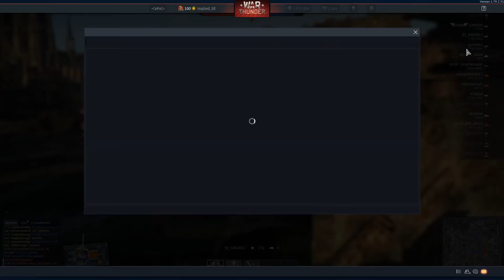War Thunder - GAMEPLAY - der / die Besten Spieler des Monats August 2018 im RB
Diesmal konnte ich mich nicht entscheiden. Zwei Profis, zweimal unendlich viele Abschüsse, einer Spielt den T-34 ein anderer den MBT-70. Wer ist den nun der Beste!?

Stream Zeiten:
Mittwochs ab 21 Uhr Panzer RB
Freitags ab 21 Uhr Flieger RB
Sonntags ab 21 Uhr Boote RB

TS3: ts3.checkpoint-wt.de Passwort: tvo

Mein System:

Monitor: 3x AOC 24 Zoll Gaming Monitor
Board: MSI Tomahawk Board
RAM: 16 GB DDR4 RAM 3000 MHz
CPU: AMD Ryzen 7 mit 8x3,7 GHz
GPU: MSI GTX 1070ti
Sound: Creative Soundblaster Z
Micro: Rode NT-1 A
Headset: Creative Sond Blaster Pro Gaming X H3
Tastatur: Roccat ISKU Gaming Tastatur
Maus: Logitech G500
Mischpult: Yamaha MG06
Kamera: EOS 200D